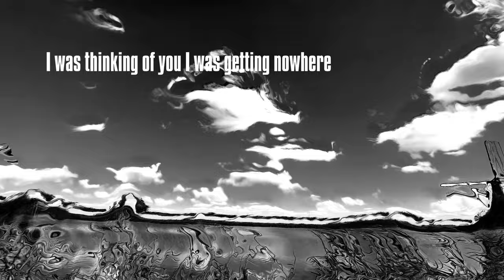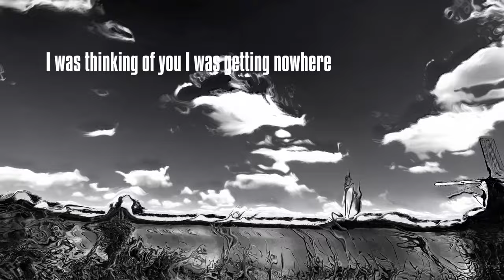Mona Kana - Nowhere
Mixing : Nikolaos Rondelis at Oberlin Sound Attic
Mastering: Apostolos Siopis at Siopis Masters
Additional backing vocals: Dora Katsieri